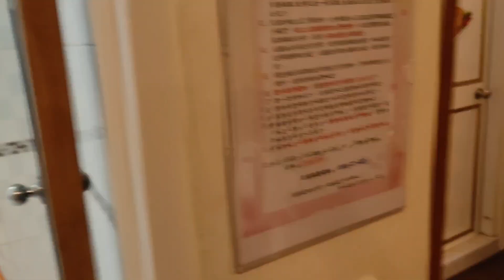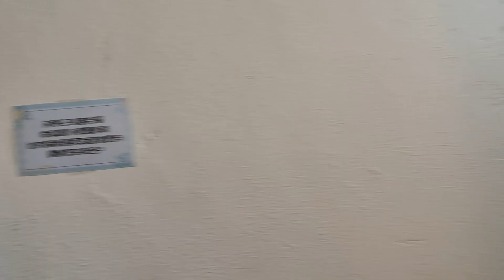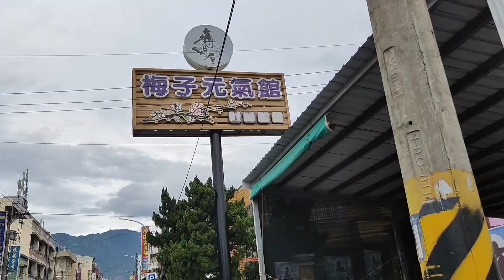家庭歡樂之旅，共度美好時光